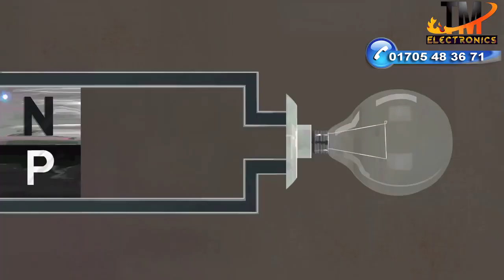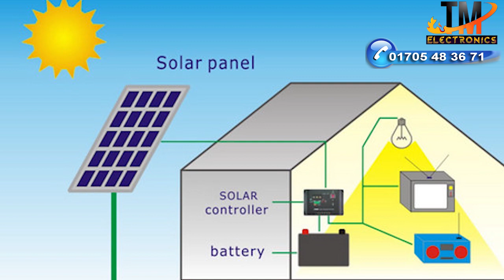How do solar panels work And Poly Mono By Tm Mofidul islam